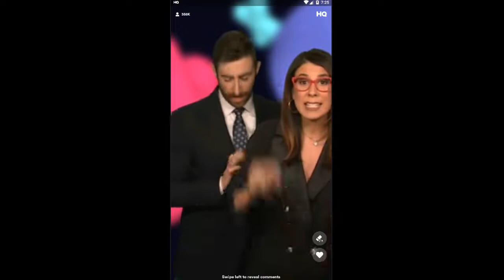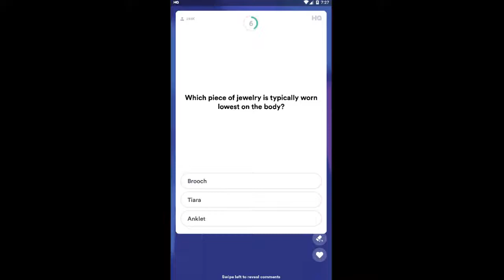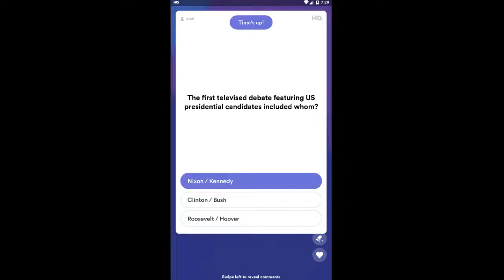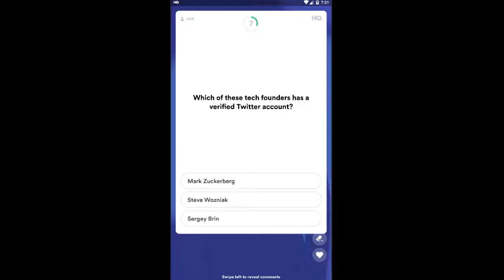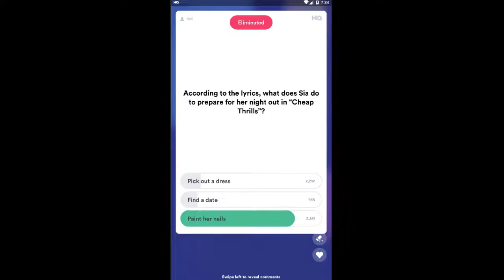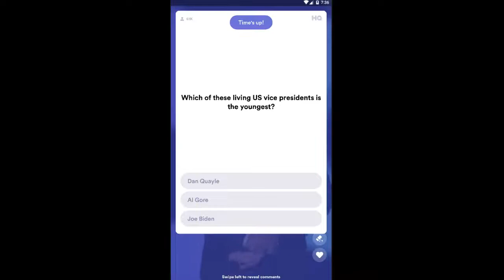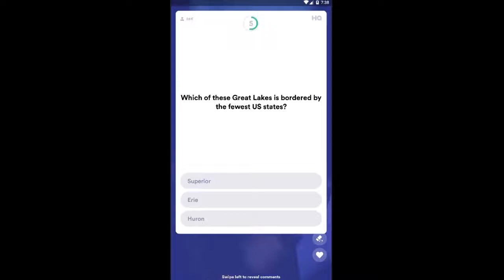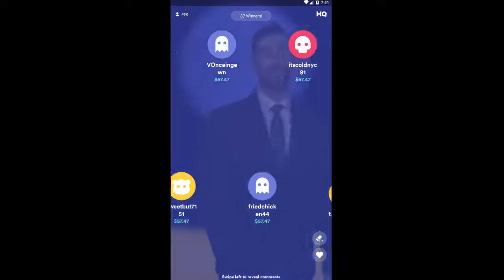HQ TRIVIA TOP 100 $5000 | 13th March 2019